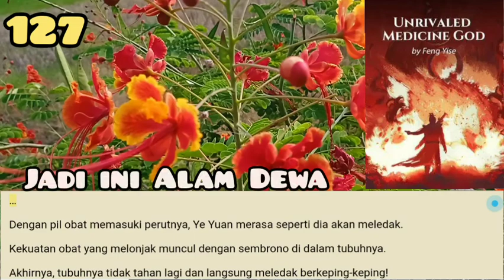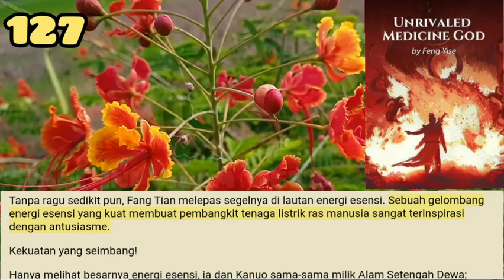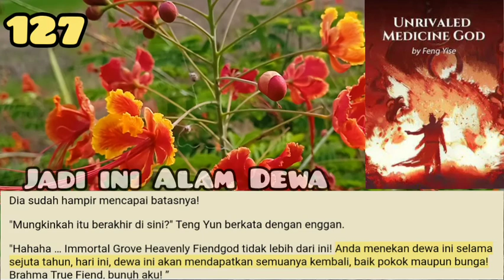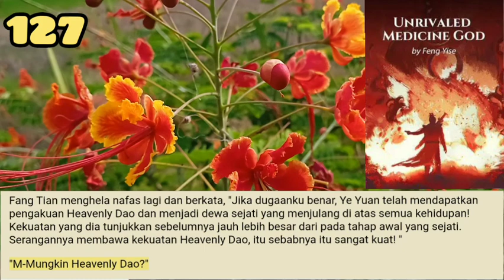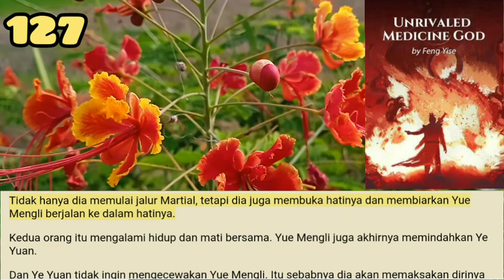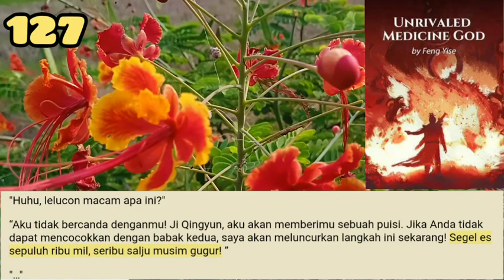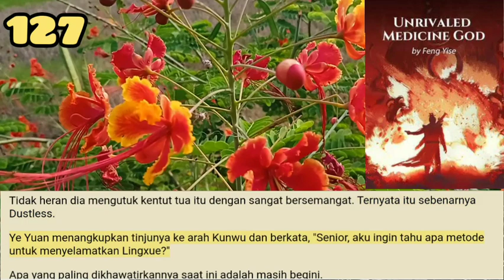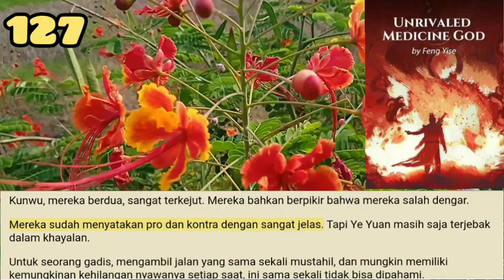Jadi Ini Alam Dewa, UMG 127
Kemunculan Fang Tian yang tiba-tiba memberi kekuatan besar pada klan naga pil yang menenangkan.
Adegan dia mengalahkan Kanuo hari itu masih jelas dalam pikiran semua orang.
Serangan yang mengejutkan surga itu meninggalkan kesan yang sangat dalam pada semua orang.

storian gallery